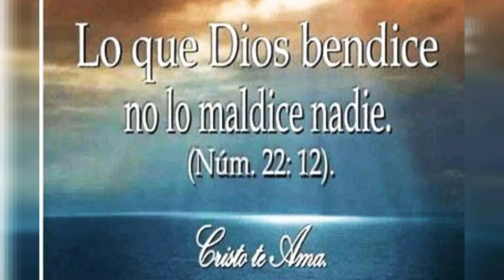Nadie quitara tu bendición predica Completa